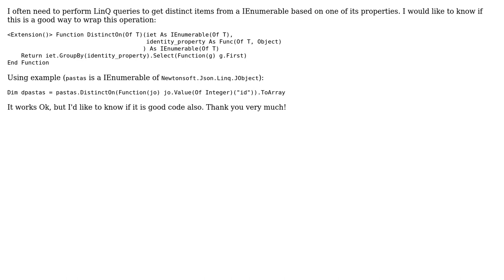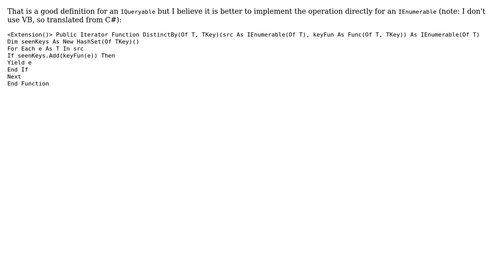LinQ wrapper to get distinct items from a IEnumerable based on a function of item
With thanks & praise to God, and with thanks to the many people who have made this project possible! You are responsible for your own actions.